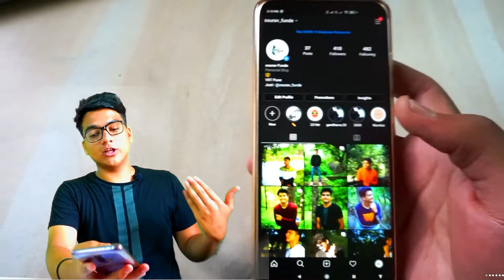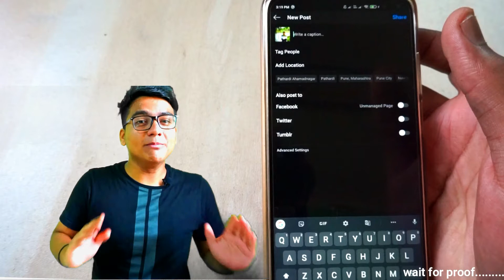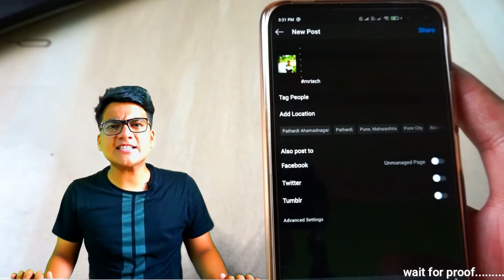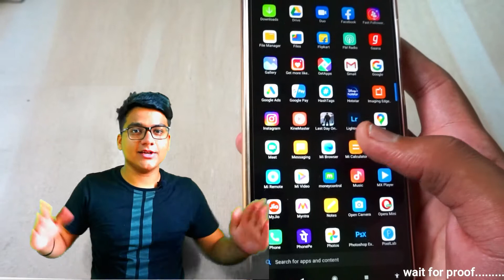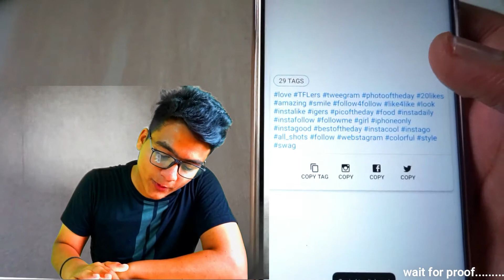How To Use Instagram Hashtags 2020 | Just copy and paste then booom......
Hey Guys,
in this video i am gonna tell you how to use hashtags on instagram in hindi 2020 also tel you instagram hashtag research instagram hashtag research tool free instagram hashtag research 2020 instagram hashtag research tool instagram hashtags, instagram hashtag strategy best instagram hashtags

 Queries Solved -
1) Top Hashtags For Instagram 2020
2) Best Hashtags For Instagram 2020
3) How To Use Hashtags On Instagram 2020
4) Instagram Hashtags Strategy
5) How To Use Instagram Hashtags To Get More Instagram Followers And Likes...
Want to learn the right way to use Instagram hashtags in 2020? Today I'm sharing my exact instagram hashtag strategy in hindi.

If you're wondering if hashtags help on Instagram the simple answer is YES! But if you're focusing on hashtags alone, you could actually be hurting yourself from getting more exposure on Instagram. In today's video, I want to share with you EXACTLY how I use Instagram hashtags in 2020. I'm sharing how I find hashtags for Instagram, how to rank on Instagram hashtags, and even how to use hashtags on Instagram story. If you want to learn the right way to use Instagram hashtags in 2020, this is the video for you!
QUERIES SOLVED
○ How to use Instagram hashtags in 2020
○ Instagram hashtag strategy
○ How to find Instagram hashtags
○ How to do Instagram hashtag research
○ How to use Instagram hashtags for story views